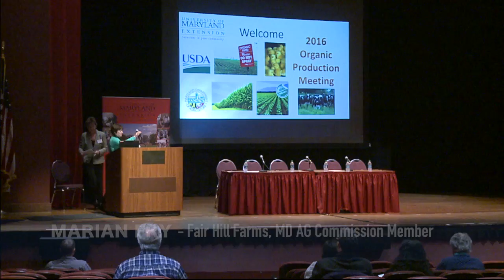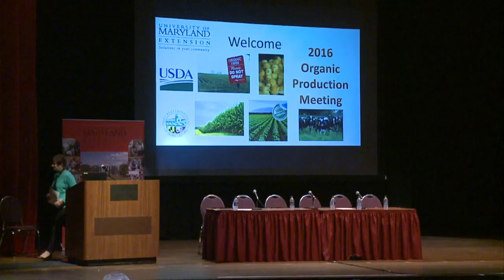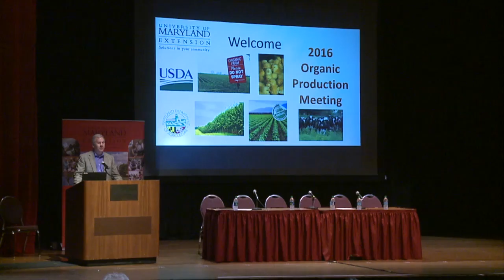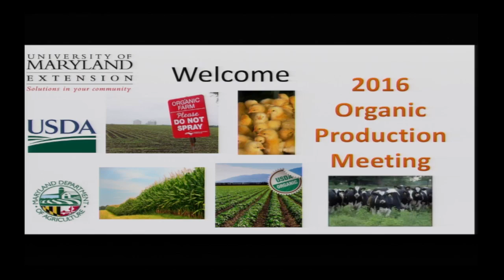Organic Production Meeting 2016 Welcome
Welcome to the University of Maryland Extension's 2016 Organic Grain Production Meeting. Ag Extension Educator Jenny Rhodes hosts.